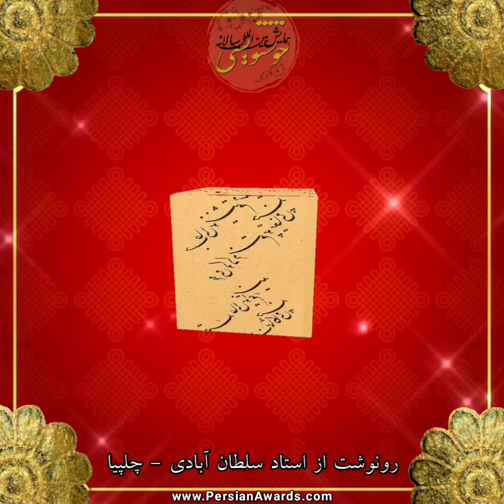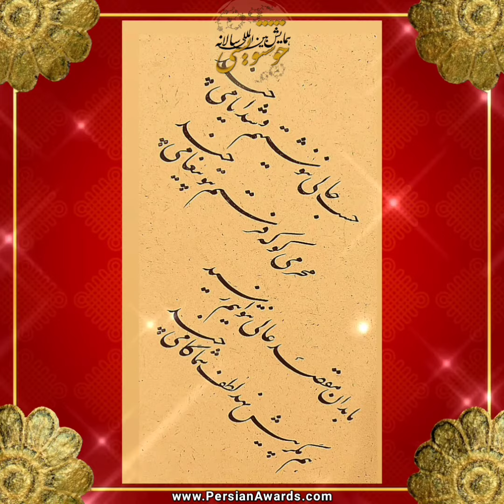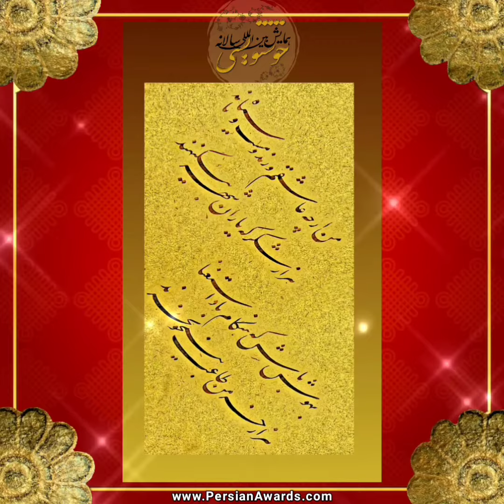همایش بین المللی سالانه خوشنویسی پارسی ۱۴۰۱ - سهراب زارع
Persian Calligraphy Annual Conference 2022 - Sohrab Zare

هیچ کس به اندازه  پدیدآورنده یک اثر توان معرفی شایسته آن اثر را ندارد.
پرشین اواردز، جوایز پارسی مفتخر است که به عنوان تنها زبان مستقیم پدیدآورندگان، یک بار دیگر با پروژه‌ای جدید به نام آثار، آثار فرهنگی، هنری، علمی و ادبی را از زبان صاحب اثر به جامعه فارسی‌زبان و‌ غیر فارسی‌زبان معرفی نماید.

نام پدیدآورنده: سهراب زارع

No one has the ability to describe a work as well as the creator of it.
Persian Awards®, is proud to present cultural, artistic and literary works by the author to the Persian and non-Persian speaking community once again with a new project called:
Description of the work by its creator

Name of creator: Sohrab Zare

آهنگساز:
حامد سلطانی
Composer:
Hamed Soltani